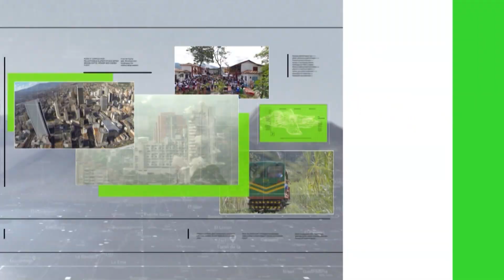Hoy Envigado debuta en la liga frente al América - Teleantioquia Noticias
Este fin de semana el primer equipo antioqueño en tener acción será el Envigado que recibe al América de Cali que viene de cumplir con un pésimo campeonato, los nuevos refuerzos del cuadro naranja piden pista para debutar esta tarde.